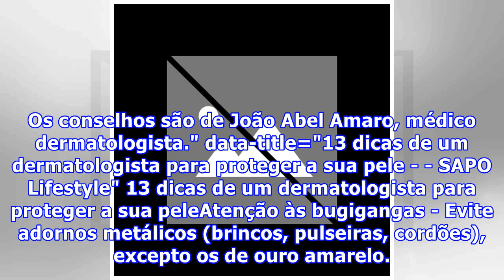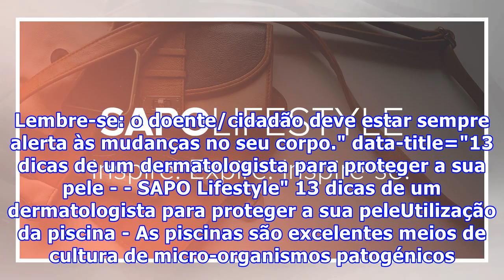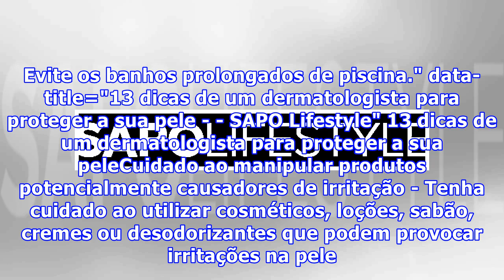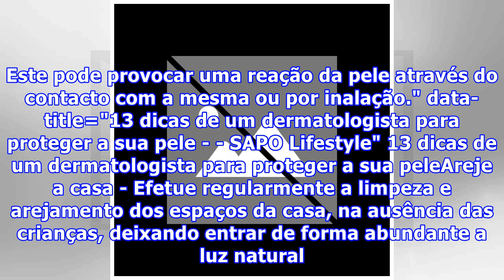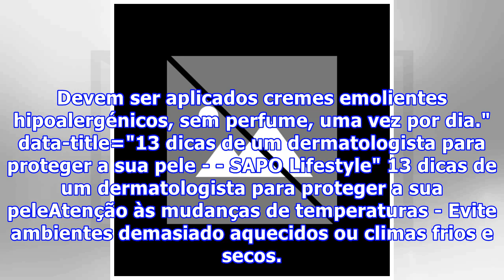Sabia que a sua casa pode prejudicar-lhe a pele? 13 dicas de um dermatologista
A dermite atópica ou eczema é uma doença inflamatória da pele que causa secura e irritação. Saiba o que fazer para a evitar. Os conselhos são de João Abel Amaro, médico dermatologista. 13 dicas de um dermatologista para proteger a sua peleA dermite atópica ou eczema é uma doença inflamatória da pele...